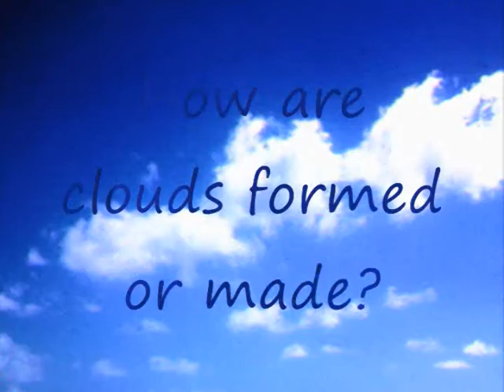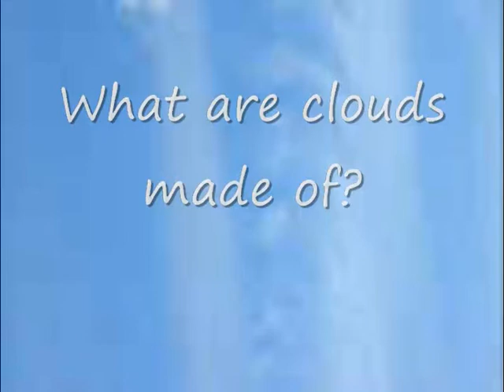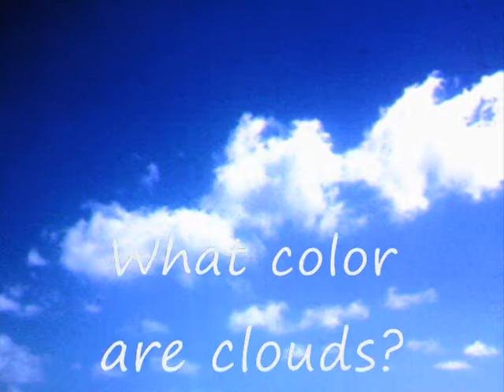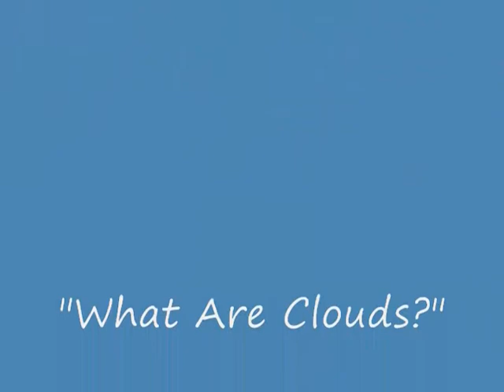Video on Clouds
Children and their understandings about clouds.